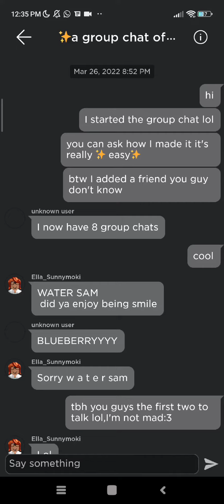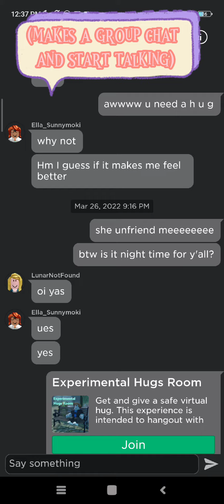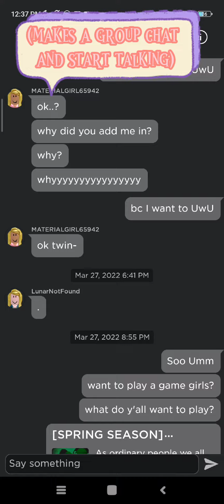how me and Ella met!